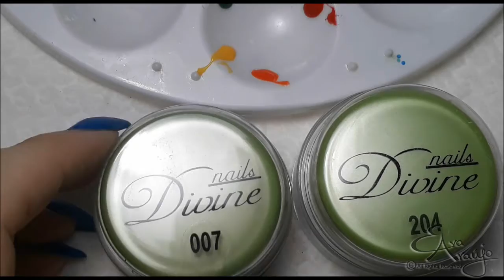Nail Art - Flores em AquaGel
Olá pessoal!

Adoro como o desenho de hoje ficou! Usei a técnica AquaGel que dá a ilusão de aguarela na unha. Adoro esta técnica porque torna a nail art delicada, simples e linda!
Se quiserem mais vídeo com esta técnica faz muitos likes!

Por favor, façam like, partilhem, subscrevam e comentem.

Muito obrigada por verem!
Beijinhos
Eva

A maioria dos produtos usados nos vídeo são da marca Nails Divine.